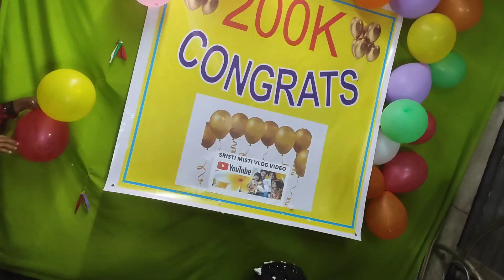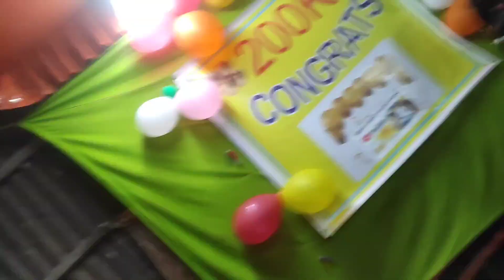আজকে পেলাম দু হাত ধরে তোমাদের ভালোবাসা পার্ট 2 🙏🙏susmitavlogs